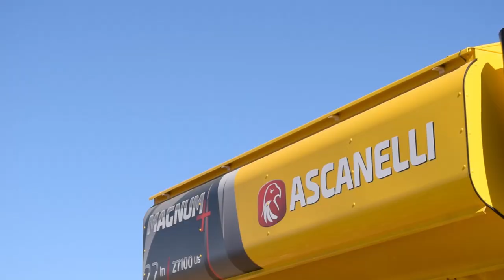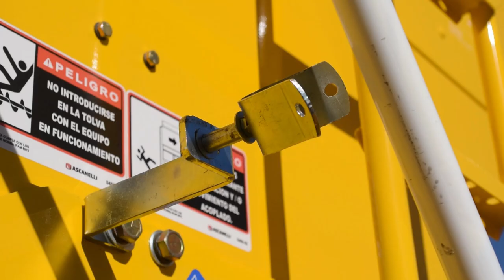Tolva Autodescargable Ascanelli Magnum 22tn y 33tn